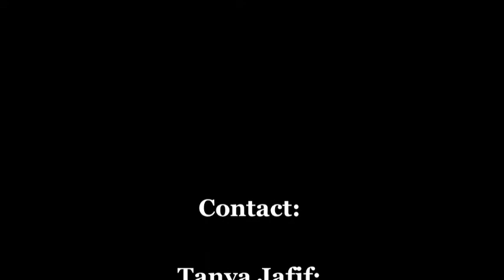Tanya Jafif Highlight Video Soccer